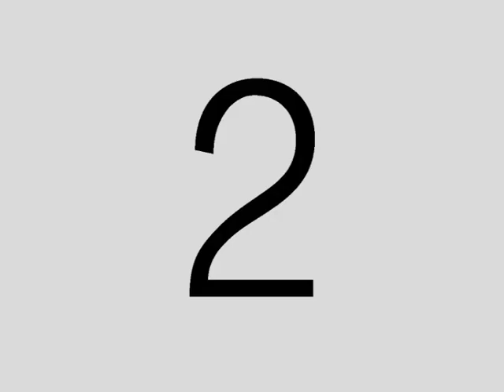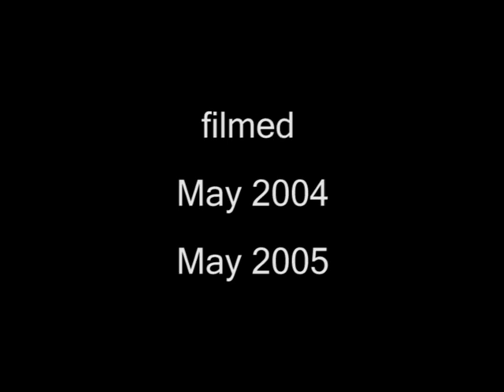Walk 25 The Lethra Ravine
This walk is an extension of Walk 21 or Walk 24. There is some rough walking along the bed of the ravine where there may be some running water in spring at two small waterfalls. A track from the top of the ravine leads out to the main road. The spring at the head of the ravine is now within a compound which includes a small pumping station.